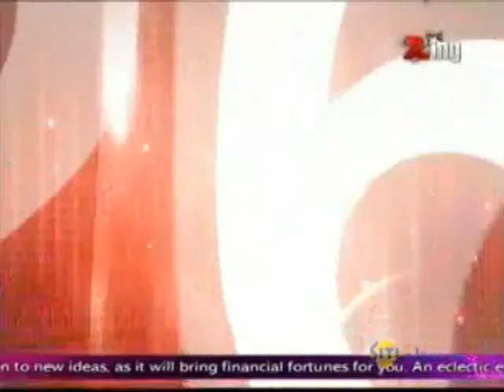Big B unveils Nitin Desai's book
Bollywoob Bulletin